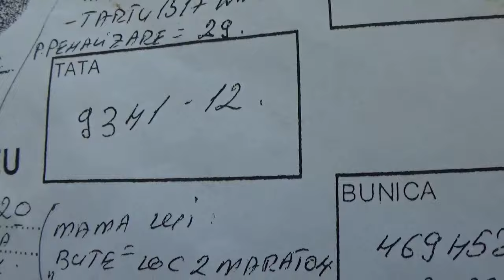Maestrul columbofil dl Nicu Bizdrigheanu Urziceni Romania RO 9341 2012 M